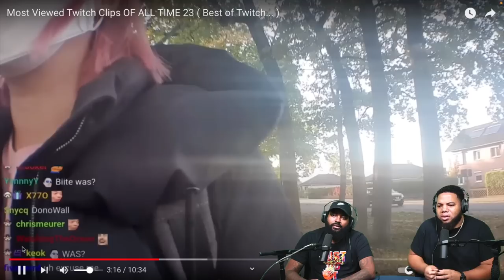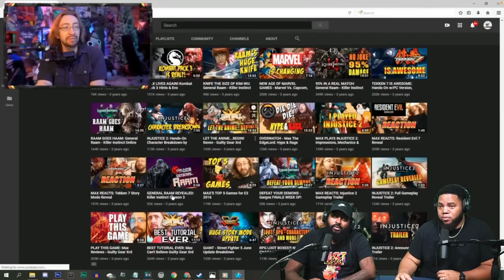Most Viewed Twitch Clips OF ALL TIME 23 ( Best of Twitch... ) + EwinRacing Heavy Duty Gaming Chairs